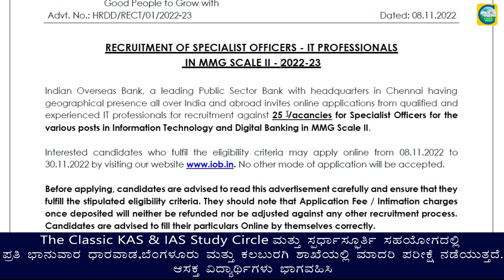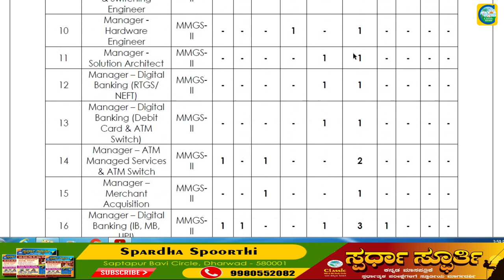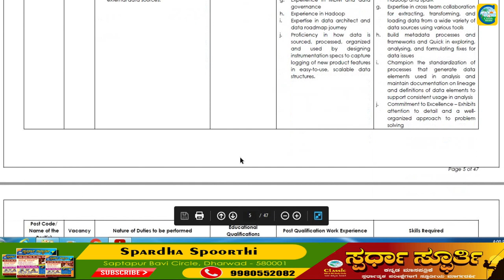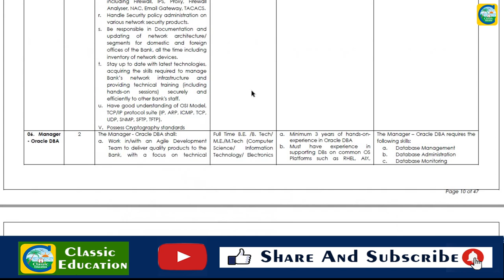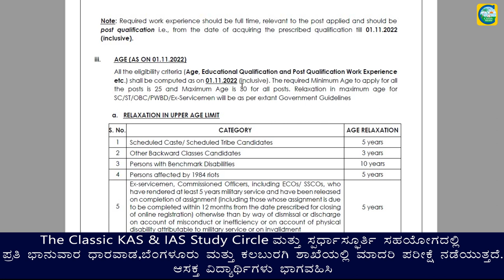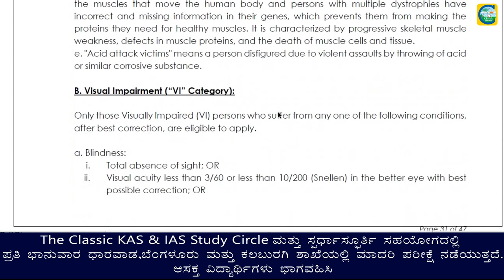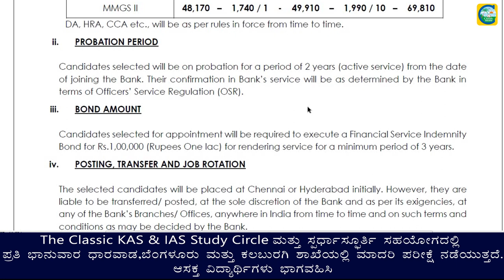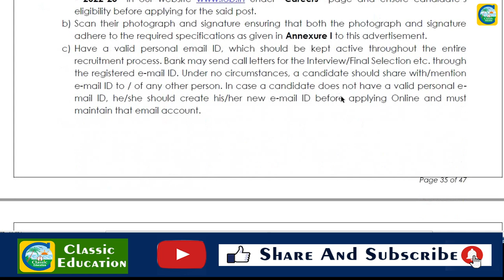Indian Overseas Bank||Manager ಹುದ್ದೆಗಳು||ಉದ್ಯೋಗ ವಾರ್ತೆ